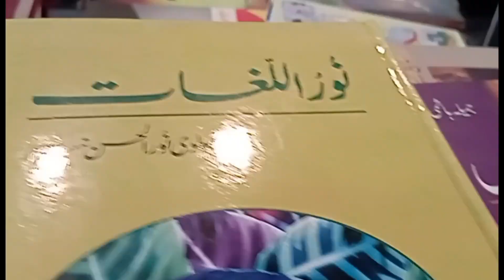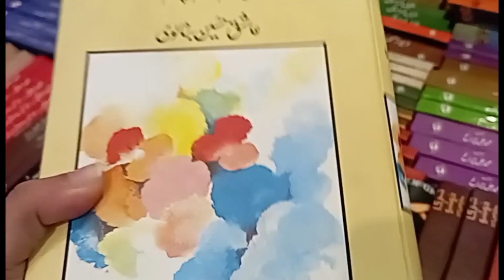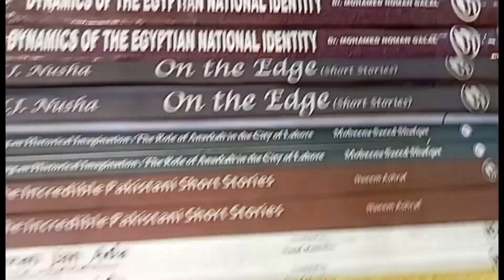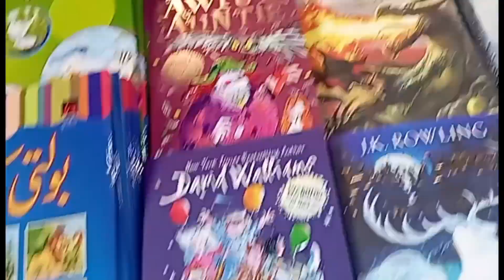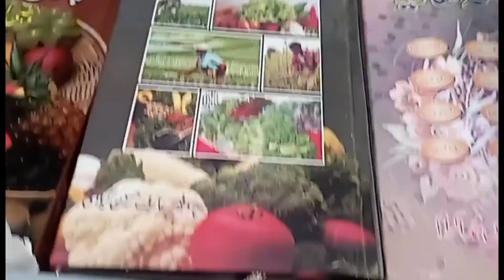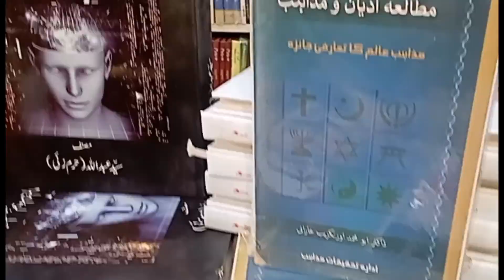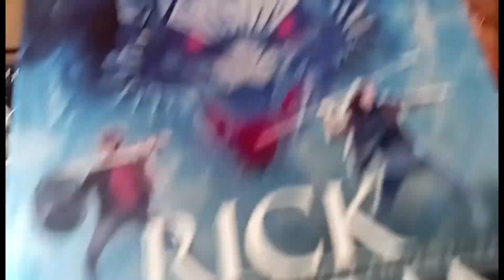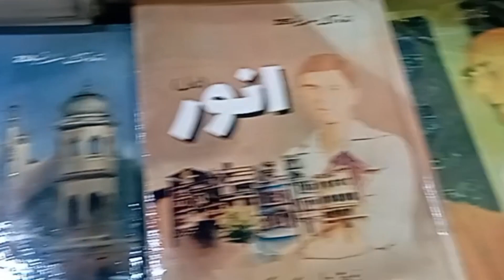|Lahore International Book Fair||2023||EXPO CENTER LAHORE||LIBF||Umaira Tauqir|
36th Lahore International Book Fair 2023

36th Lahore International Book Fair LIBF was held in Expo Center, Johar Town Lahore Pakistan  2023 March 01 to March 05.

Lahore International Book Fair 2023
Highlights

🎵 Track Info:

Title: Home
Artist: Another Kid
Genre: Dance & Electronic
Mood: Bright